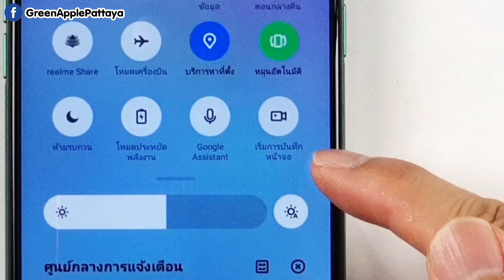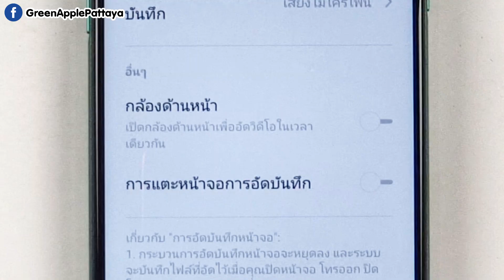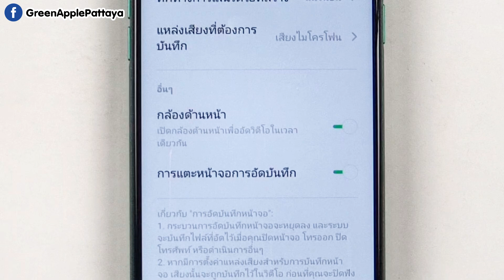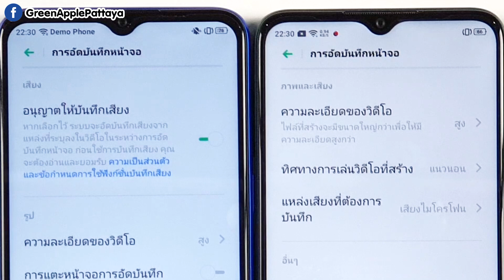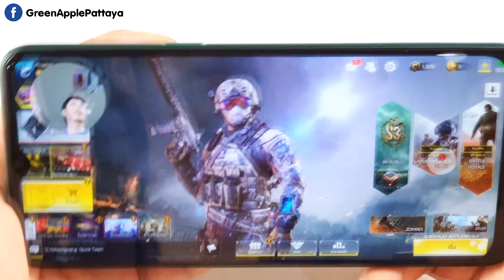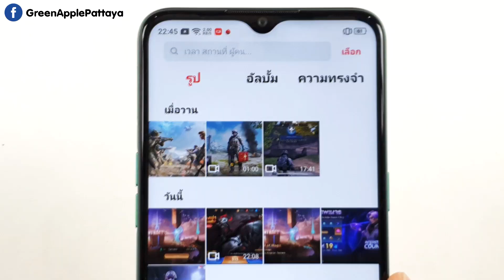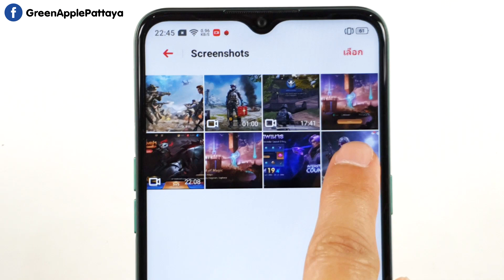Realme สอนการใช้แอพบันทึกหน้าจอ ที่ติดมากับตัวเครื่อง